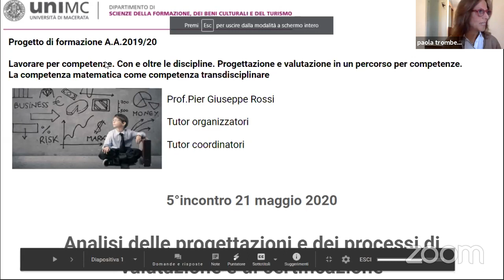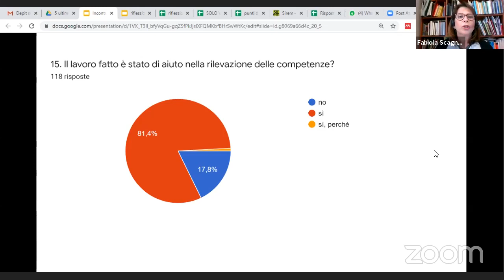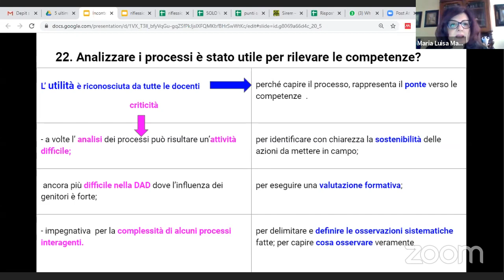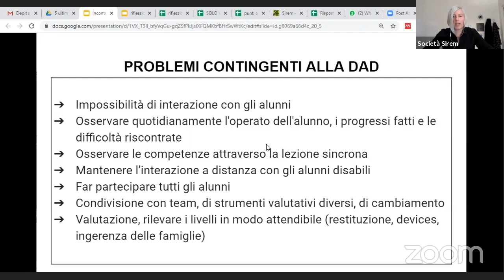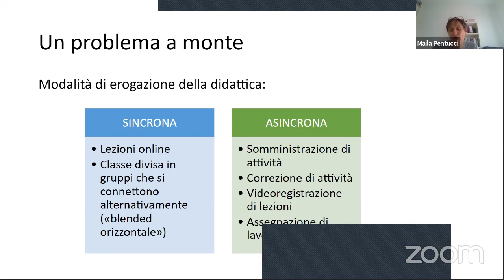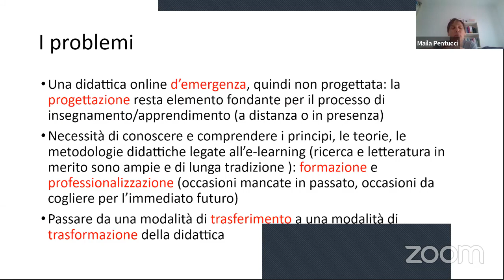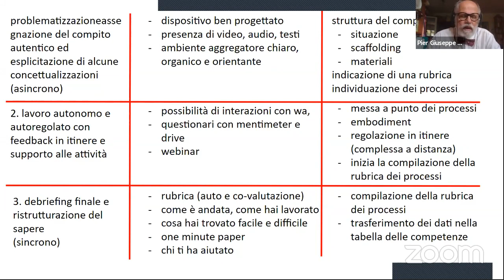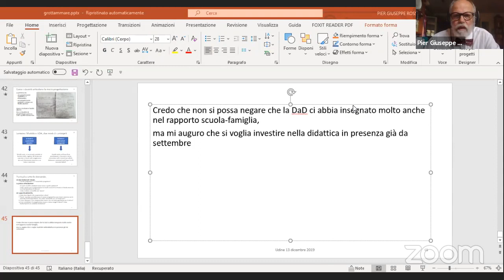Formazione competenze 21 maggio 2020